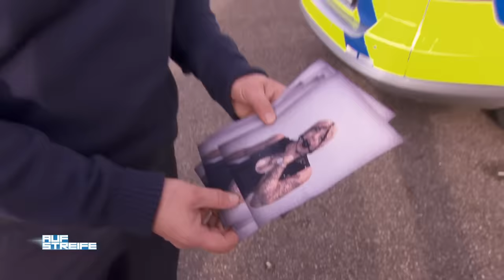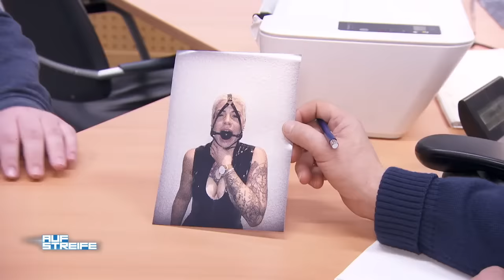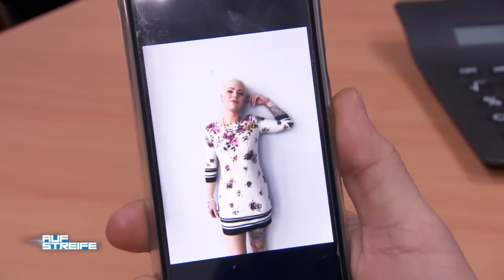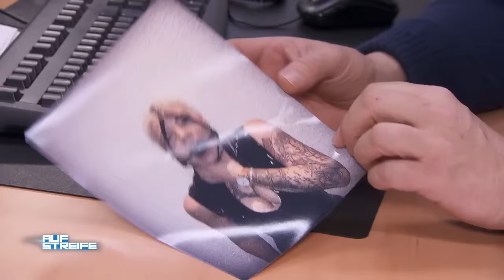Richter & Sindera Undercover auf der Suche nach vermissten Frau | Auf Streife | SAT.1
Nach einer Vermisstenanzeige des Freundes, machen sich Paul Richter und Stephan Sindera auf dem Weg zu einer Bar. Undercover versuchen sie eine vermisste Frau zu suchen. Doch was sich später herausstellt, haben die Polizisten nicht gerechnet...